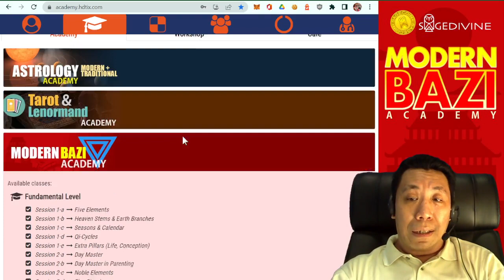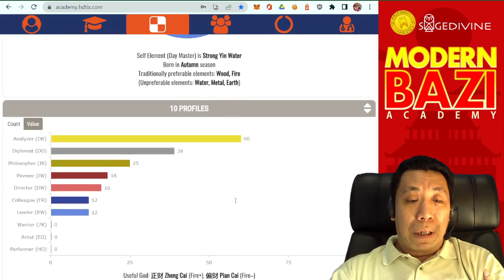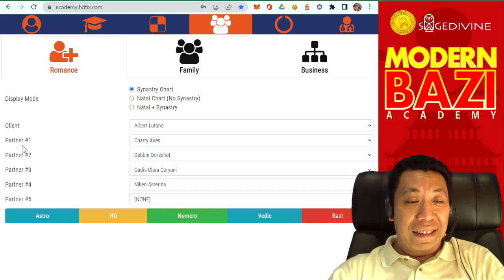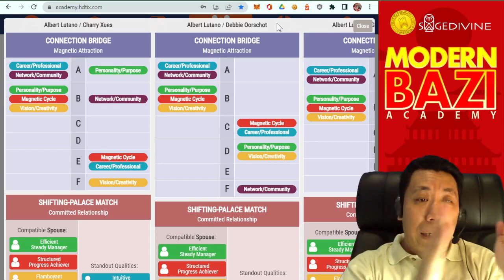Modern BAZI Academy | #06 - Bazi Synastry, Family & Business Group | Sagedivine HDTIX.com [P]